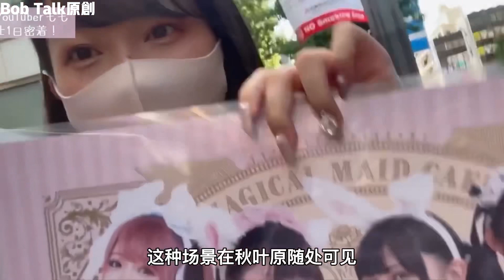日本19岁咖啡女仆，为了赚钱不怕苦不怕累，一天过的能有多敬业？Bob Talk 20230904第221期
纪录片#纪录片解说#记录真实生活